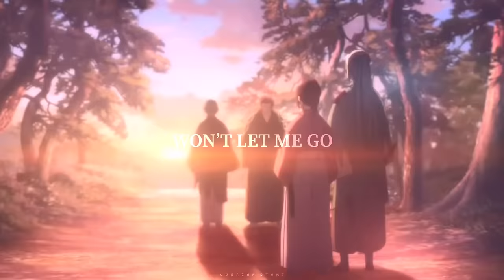Demons「 AMV 」Kazama and Chizuru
anime: hakuouki
song: demons by jacob lee

➭ Use 🎧 Watch in HD 1080.